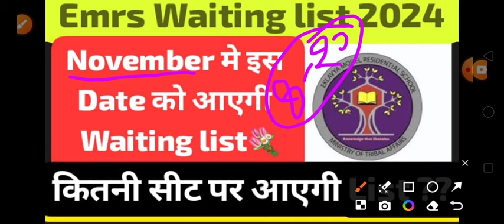Emrs Waiting List / Emrs New Vacancy / Emrs Lab Attendant, Account,Jsa, Hostel Warden / Emrs Tgt Pgt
Emrs Waiting List // Emrs Appointment Letter / Emrs Pgt Salary // Emrs document verification / Dsssb
Emrs information // Emrs Discussion // Emrs Cut off // Emrs Document verification // Emrs Update

Emrs Answers // Emrs Results // Emrs Joining /Emrs Answer key kb ayegi / Emrs Results kb ayega
emrs,
emrs hostel warden cut off marks 2023,
emrs jsa cut off 2023,
emrs answer key 2023,
emrs hostel warden cut off,
emrs lab attendant cut off 2023,
emrs exam date 2023,
emrs jsa expected cut off,
emrs cut off,
emrs accountant cut off,
emrs accountant expected cut off,
emrs accountant cut off 2023,
emrs answer key kaise check kare,
emrs answer key,
emrs accountant answer key,
emrs answer key 2023 kaise dekhe,
adda247 emrs,
emrs biology cut off,
emrs biology classes,
emrs bharti,
emrs by himanshi singh,
emrs biology answer key 2023,
best book for emrs lab attendant,
emrs cut off 2023,
emrs cut off hostel warden,
emrs cut off after answer key,
emrs current affairs 2023,
emrs computer classes,
emrs cut off jsa,
emrs cut off 2023 hostel warden,
emrs chemistry cut off,
emrs expected cut off 2023,
emrs expected cut off,
emrs exam date 2023 latest news,
emrs exam,
emrs english class,
emrs english tgt cut off,
emrs hostel warden answer key 2023,
emrs hostel warden expected cut off 2023,
emrs jsa cut off,
emrs jsa answer key 2023,
emrs jsa cut off after answer key,
emrs jsa,
emrs jsa answer key,
emrs jsa cut off 2023 after answer key,
emrs jsa exam date 2023,
jsa emrs salary, mi
junior secretariat assistant emrs,
emrs ki answer key kaise dekhe,
emrs key answer,
emrs ki cut off kitni jayegi,
emrs ka result kab aaega,
emrs ki omr sheet kaise download karen,
emrs librarian cut off,
emrs librarian cut off 2023,
emrs lab attendant classes,
emrs lab attendant answer key,
emrs latest news,
emrs maths tgt cut off,
emrs music cut off 2023,
emrs me kitne form bhare gaye,
emrs maths tgt classes,
emrs merit list 2023,
emrs music cut off,
emrs non teaching cut off,
emrs new update,
emrs news,
emrs non teaching classes,
emrs news today,
emrs omr sheet not open,
emrs omr sheet download kaise kare,
emrs official answer key 2023,
emrs official answer key,
emrs pgt cut off 2023,
emrs pgt english cut off 2023,
emrs pgt answer key 2023,
emrs pgt general english answer key,
emrs pgt hindi cut off 2023,
emrs pgt commerce cut off 2023,
emrs pgt exam date 2023,
emrs pgt maths cut off 2023,
emrs pgt physics cut off 2023,
pgt emrs,
emrs result 2023,
emrs result,
emrs result kab aaega,
emrs result 2023 date,
emrs result update,
emrs result 2024,
emrs result date,
rajasthan emrs school,
emrs sst tgt cut off,
emrs sst cut off,
emrs school tour,
emrs school in up,
emrs salary,
emrs safe score,
emrs tgt maths cut off 2023,
emrs tgt sst cut off,
emrs tgt hindi cut off 2023,
emrs tgt english cut off 2023,
emrs tgt cut off 2023,
emrs tgt science cut off 2023,
emrs tgt maths cut off,
emrs update,
emrs update today,
emrs upcoming vacancy 2024,
emrs update 2023,
emrs salary,
emrs salary pgt,
emrs salary tgt,
emrs salary hostel warden,
emrs salary jsa,
emrs salary accountant,
emrs salary structure,
emrs salary junior assistant,
emrs salary non teaching,
emrs salary 2023,
emrs salary lab attendant,
emrs salary and perks,
emrs accountant income tax,
emrs hostel warden salary and perks,
emrs hostel warden salary and promotion,
lab attendant emrs salary,
emrs accountant salary,
emrs lab attendant job profile and salary,
emrs hostel warden job profile and salary,
emrs jsa job profile and salary,
emrs lab attendant basic salary,
emrs hostel warden basic salary,
emrs clerk salary,
emrs jsa clerk salary,
emrs exam salary,
emrs pgt first salary,
emrs tgt first salary,
emrs jsa first salary,
emrs accountant job profile and salary,
emrs hostel warden ki salary kitni hoti hai,
emrs tgt ki salary kitni hoti hai,
emrs hostel warden ka salary kitna hai,
emrs librarian ki salary kitni hoti hai,
emrs accountant ki salary kitni hoti hai,
emrs pgt ki salary,
emrs lab assistant ki salary kitni hoti hai,
emrs me jsa ki salary kitni hoti hai,
emrs librarian salary,
emrs librarian salary 2023,
emrs non teaching salary,
emrs non teaching jsa salary,
emrs non teaching lab attendant salary,
emrs non teaching accountant salary,